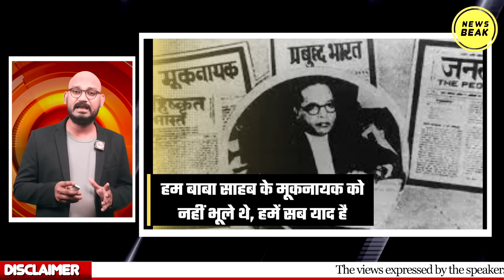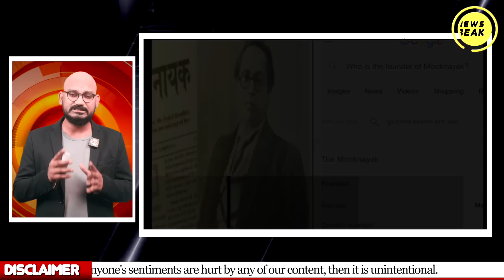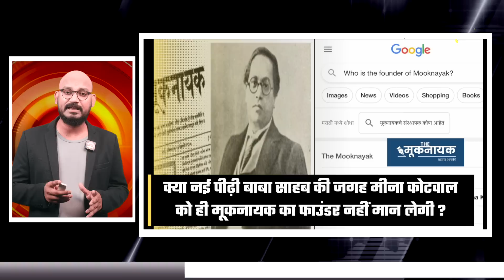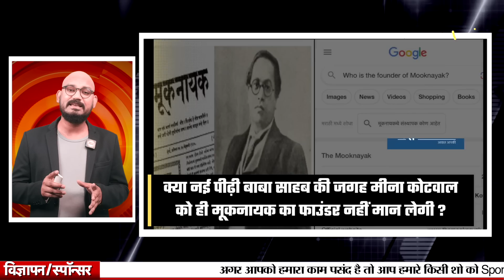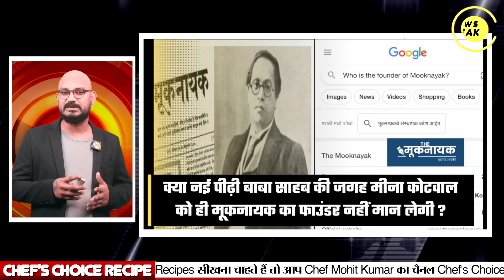Meena Kotwal को क्यों बाबा साहब का Mooknayak नहीं हड़पना चाहिए ? क्यों उठी नाम बदलने की मांग ?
UPI - newsbeak@yesbank